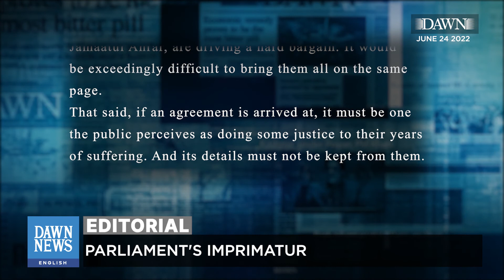Dawn Editorial | Parliament’s Imprimatur | June 24, 2022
Dawn News English was Pakistan’s first Live English News channel which will now be transmitting on all social media platforms- We will bring to you all the latest news, views and updates from across Pakistan and around the world.

Watch daily Dawn News English headlines, breaking news, latest news updates and your special shows.